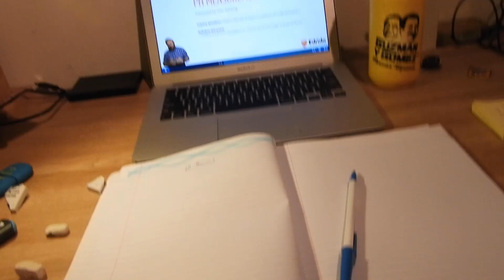Isolation Vlog - Day 3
the camera wasnt working much so a short one today